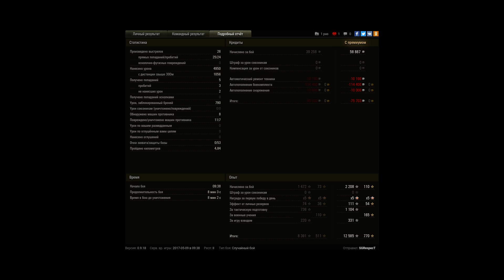Т-54 обл. - 5к урона, 7 фрагов (SGRESPECT)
Победа!
Бой: Священная долина
Техника: Т-54 облегчённый
Получено:  (X 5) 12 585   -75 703

Награды и Достижения:
 «Костолом»; «Огонь на поражение»; Медаль Орлика; «Основной калибр»; «Воин»; Медаль Паскуччи; Знак классности «Мастер»